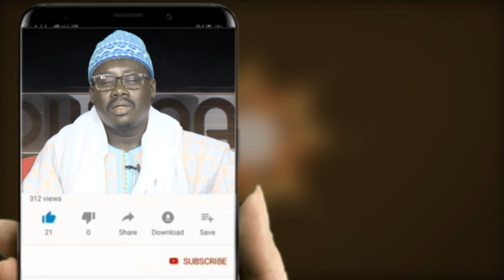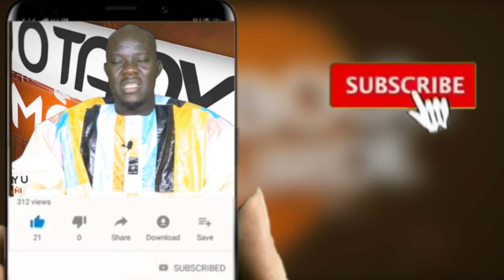EXCLUSIVITÉ: LE KHALIFE GÉNÉRAL DES BAAY FAAL VA CÉLÉBRER LA FÊTE DE LA TABASKI Á JANATOU MAHWA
Sous le Ndigeul du khalife Général des Mourides, Serigne Amdy Modou Mbenda va célébrer la fête de la Tabaski á Janatou Mahwa. Le Ndigeul a été reçu, ce jeudi 07 juillet 2022 lors de la remise des moutons destinés au khalife Général des Mourides.